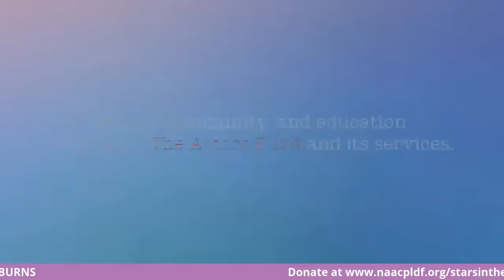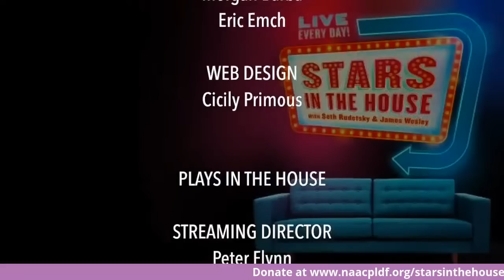Guest Host Andréa Burns | Stars In The House, Monday, 6/29 at 8PM ET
Guest Host Andréa Burns with Crazy Ex-Girlfriend's Donna Lynne Champlin and Gabrielle Ruiz.